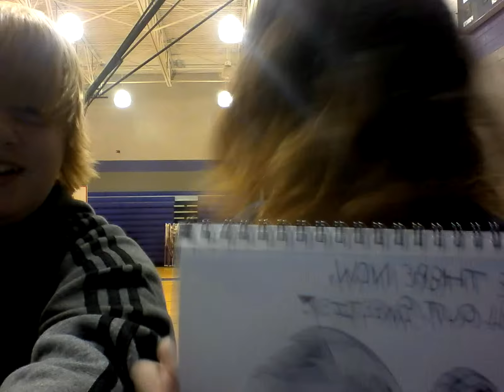Boredom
Patrick's Class - In Gym! Sept. 5th
We're so lame (: